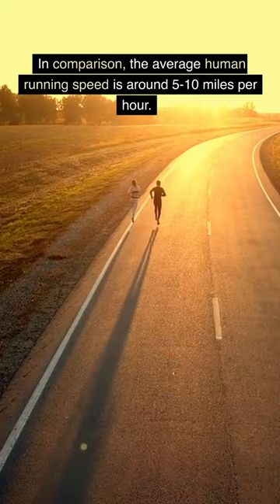Hippos, Crocodile, and Ostriches | Fun Facts About Animals Series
The animal world is full of fun facts. Here are three more you might not have known!

#1 - Hippos can run faster than humans!
Despite their large size and lumbering appearance, hippopotamus are actually quite fast and can reach speeds of up to 18 miles per hour on land.  In comparison, the average human running speed is around 5-10 miles per hour.

#2 - Crocodile cannot stick their tongues out.
Crocodiles, like other reptiles, have a tongue, but they are not able to stick their tongues out in the same way that many other animals can. This is because the tongue of a crocodile is attached to the bottom of its mouth by a membrane that restricts its movement.

#3 - An ostrich's eye is bigger than its whole brain.
In fact, the ostrich has the largest eye of any land animal, with a diameter of around 2 inches, while its brain is only about the size of a walnut.

And that wraps up todays lesson! Let us know if any of these were new to you!

On Explaining Life we answer some of life's biggest and smallest questions. Leave your own questions in the comments and we might answer it in a future video!